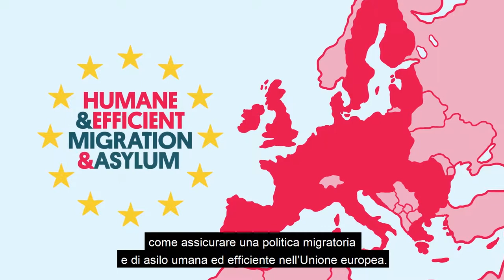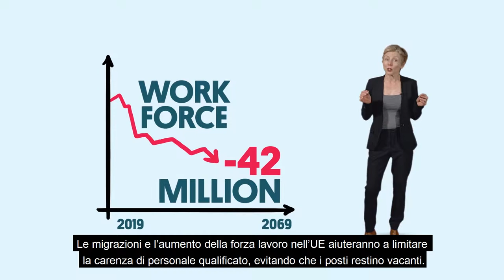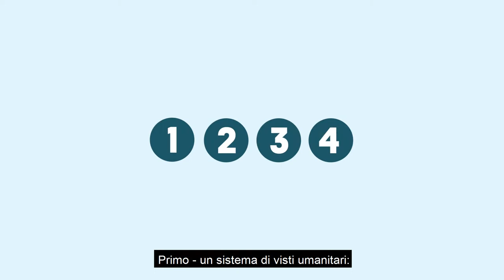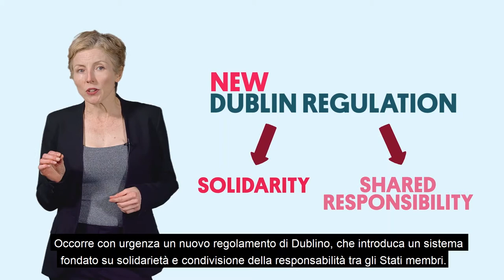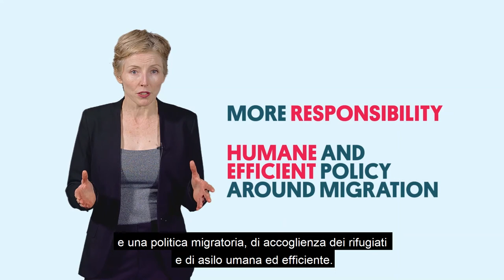Politiche dell’UE in materia di migrazione ed asilo